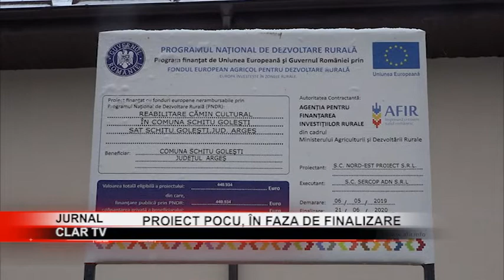Proiect POCU, în faza de finalizare ( 26 03 2021 )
Scurtă descriere:

Proiectul „Soluţii concrete pentru probleme reale”, finanţat prin Programul Operaţional Capital Uman la Schitu Goleşti, este în pragul finalizării. Au fost realizate mai multe branşamente la reţeaua de energie electrică pentru siguranţa oamenilor care locuiesc în cătunul Rudari. La ora actuală se lucrează la instalaţiile interioare care vor fi finalizate în maxim 50 de zile.